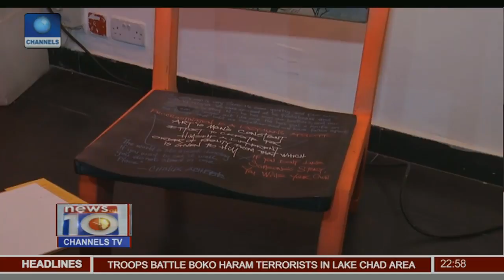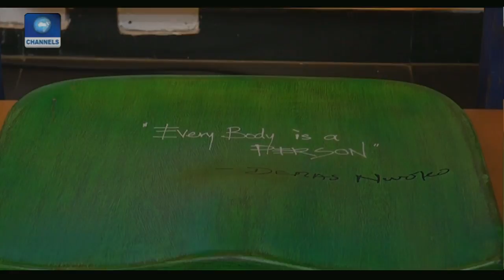News@10: 16 Teams Drawn Into 4 Groups Ahead Of Channels Int'l Kids Cup 21/05/17 Pt.4